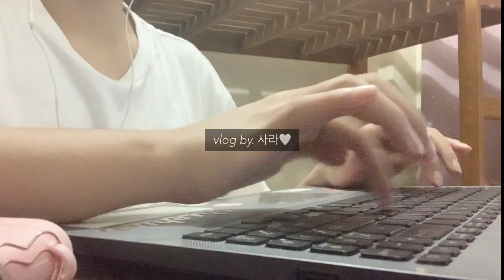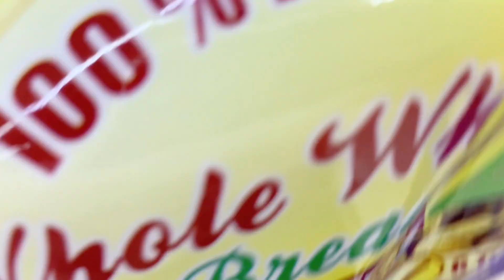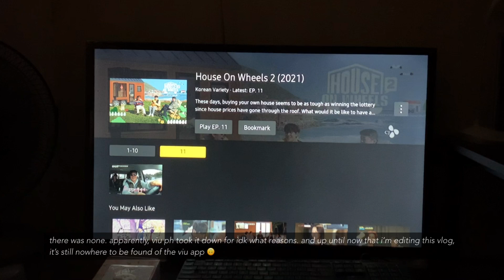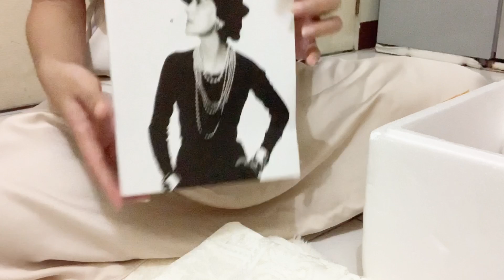LIVING ALONE VLOG 🏠 homecooked meals 🍝🍓🍯 + home decor haul 🛍🛒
this is officially the first ever vlog in this channel as the first one is just a test one. in this vlog, you'll see me do my usual routine at home and the meals that i cook for myself as i am living alone. my inspiration for doing this kind of content is ondo-nim because through her vlogs, i discovered more korean vloggers whose contents are more on daily life, homecooking, hobbies, etc. i also took inspiration from erna limdaugh! they're my favorite korea-based vloggers.

also, i am just trying to do this as i have plenty of time in my hands right now. i hope you, yes you, whoever you are that is watching this video, finds it interesting and somehow, it will give you some healing time. hehe. thank you for dropping by!

🎮 pubg: xcdlr

🎵 other music used:
- olivia herdtno – strawberry kisses